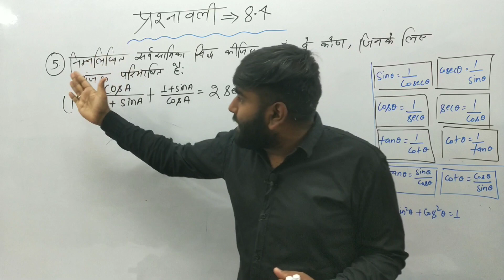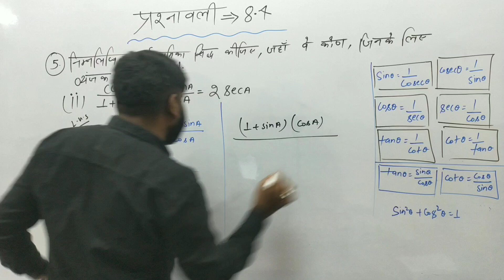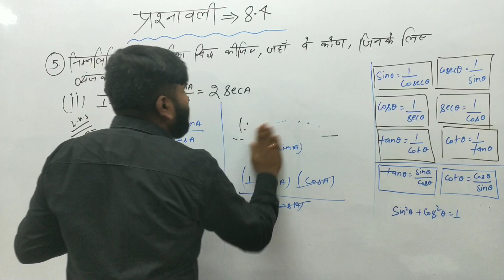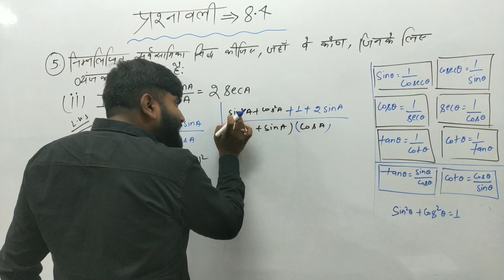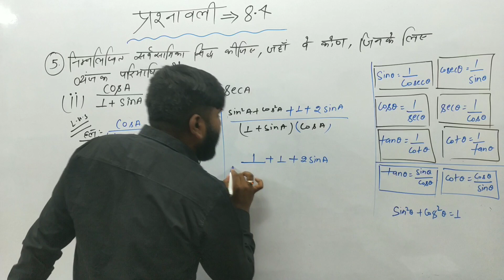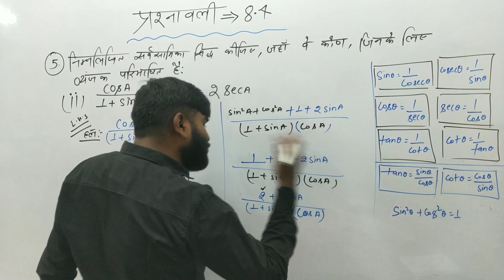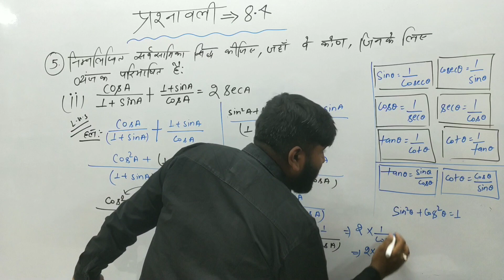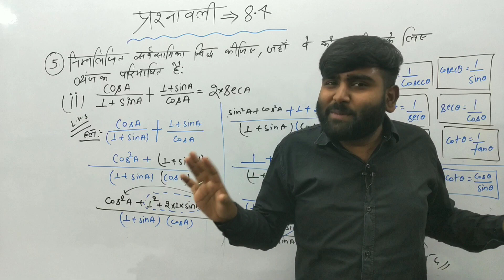Class 10 maths chapter 8 exercise 8.4 question 5(ii) in hindi#trigonometry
ish video me exercise 8.4 ka question no. 5(ii) shamjhaya gaya hai.
kahi doubt ho to comment section me comment jarur kare. class 10th
by Asaan classes.
Arbaj sir

8.4 q5 class 10
8.4 q5 class 10 in Hindi
q5 8.4 class 10
q5 class 10 in Hindi
8.4 q5(ii) class 10
8.4 q5 (ii) class 10 hindi
ye video CBSE or All board ke liye available hai